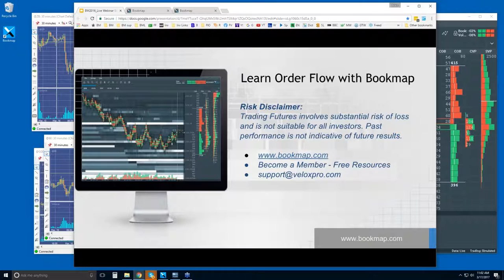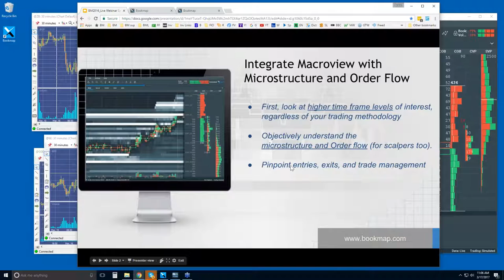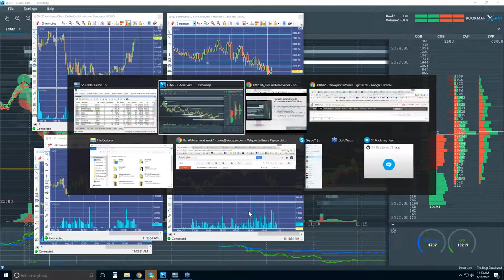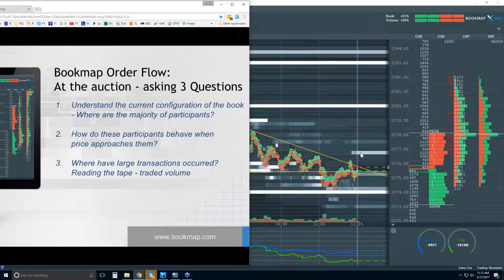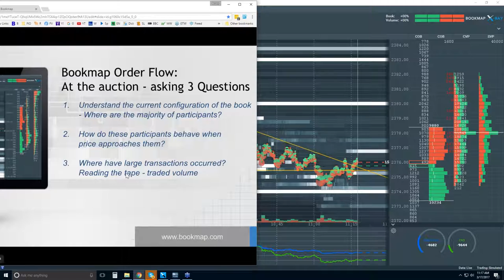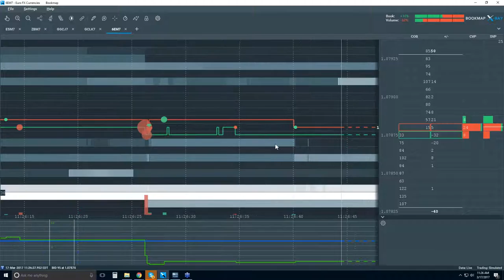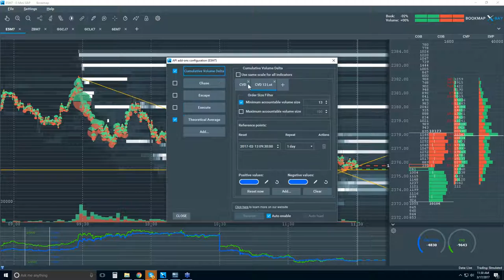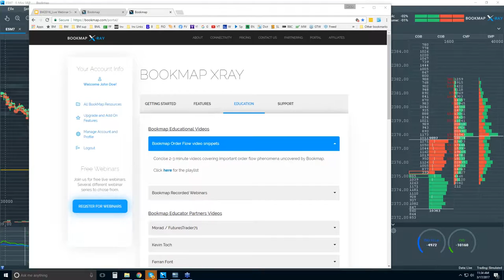2017-03-17 Bookmap Live Order Flow - Fri